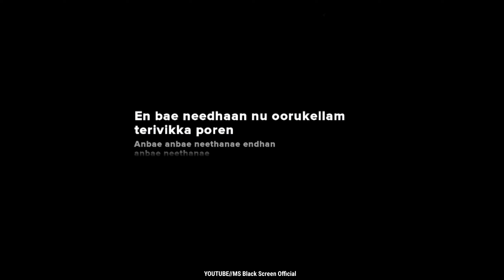bae song whatsapp status black screen